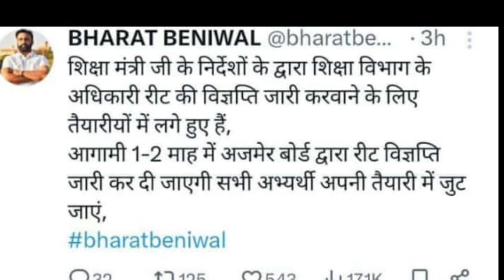रीट परीक्षा को लेकर आंदोलन की चेतवानी | REET NEWS TODAY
REET